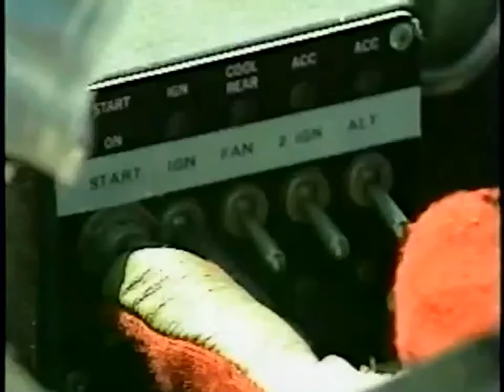Full Throttle 2001 Winston Cup Season Jeff Gordon Edit